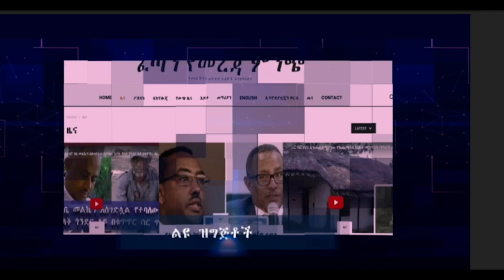ETHIOPIA | ህወሓት አልዋህደም ብላለች | TPLF | EPRDF